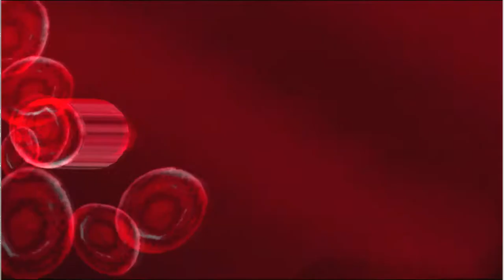Hitman Agent 47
The secret's in the barcode